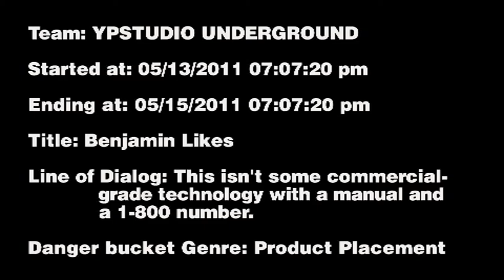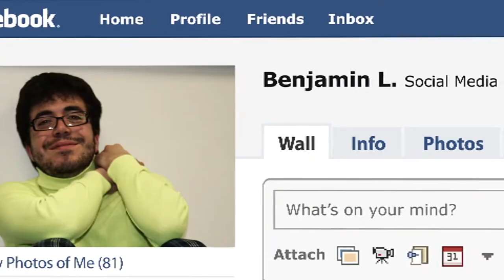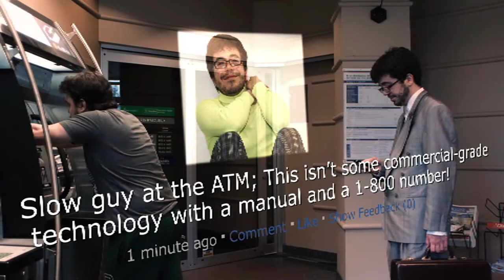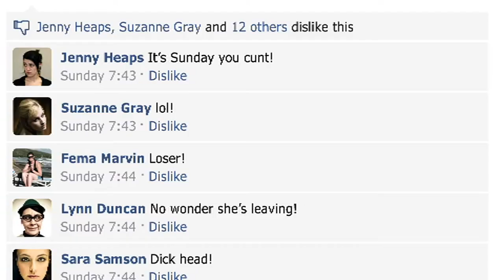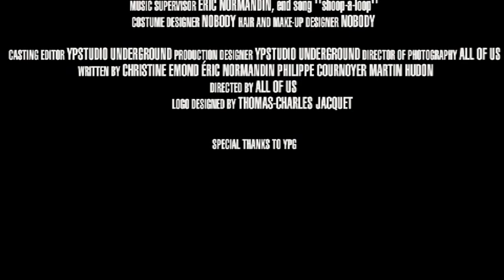Benjamin Likes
2011 48 Hr. Guerrilla Film Competition
Genre: Product Placement